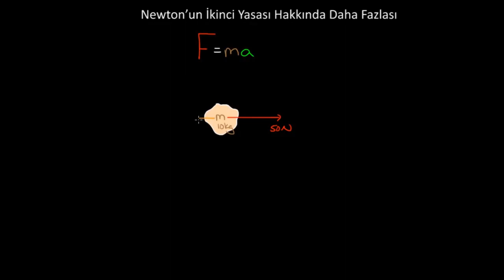Newton'un İkinci Hareket Yasası Hakkında Daha Fazla Bilgi (Fizik)